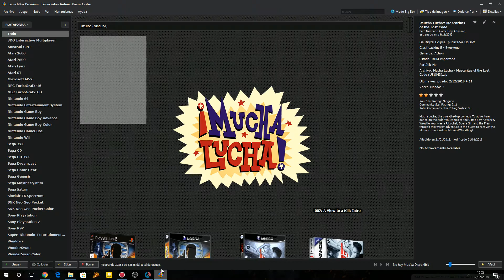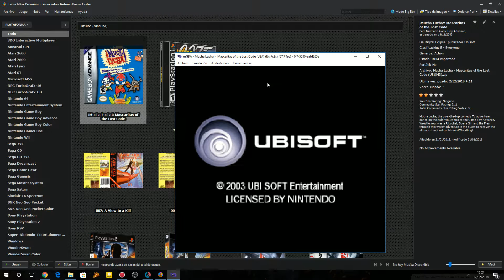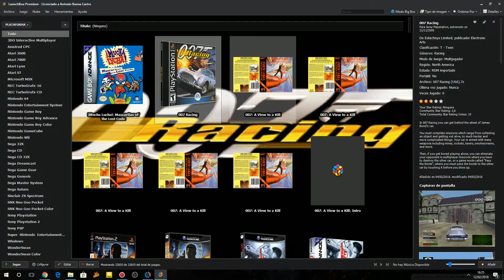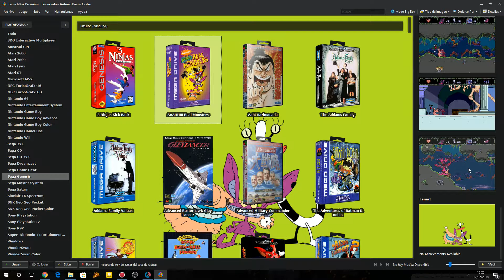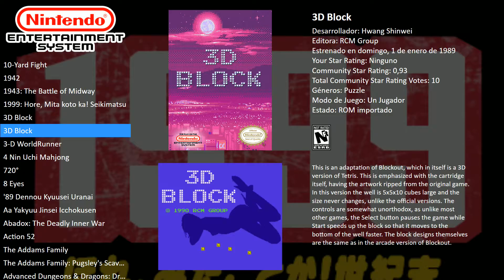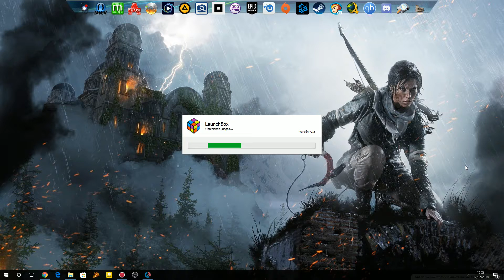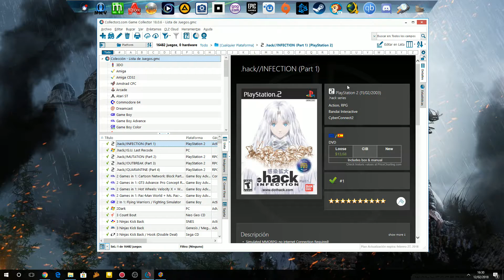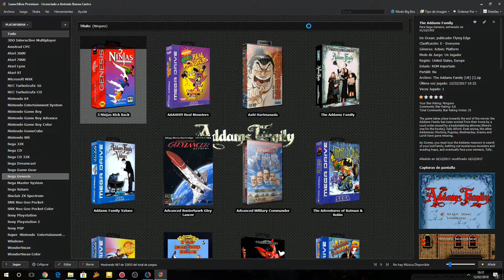GUIA/TUTORIAL LAUNCHBOX - P01: ¿QUE ES Y PARA QUE SIRVE?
En este primer video intento explicar que es LaunchBox y su uso que es diferente a lo que sería una base de datos, aunque se puede usar como tal.

PC
►Caja: COOLER MASTER CM STORM TROOPER
►PROCESADOR: Intel i7 7700K
►RAM: 16GB CORSAIR VENGEANCE DDR4 25600
►PLACA: MSI Z270 GAMING M3
►GPU: NVIDIA GTX 970